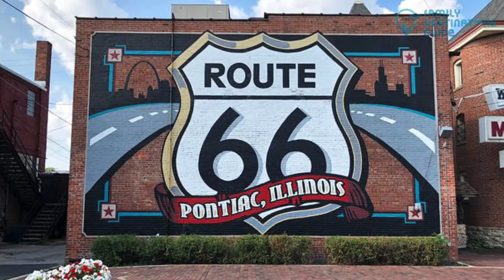10 Best Things to Do in Pontiac, IL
If you're headed to Pontiac, then make it a worthwhile visit with attractions to see.

A museum of vintage cars, the famous Route 66, more museums with various displays, historical landmarks, and many others await you in the city filled with wonders.

Did those spark your interest? Play this video to know more about the best things to do in Pontiac.